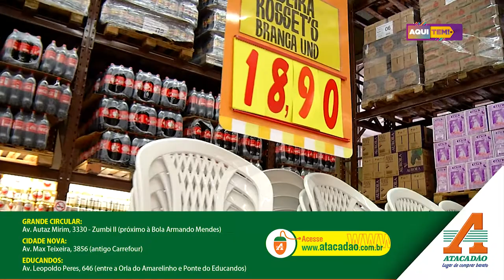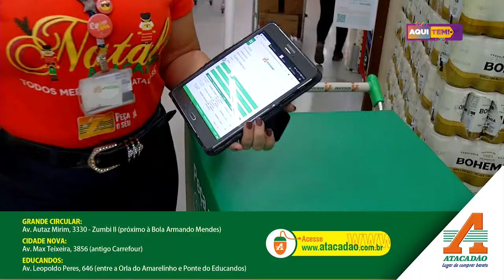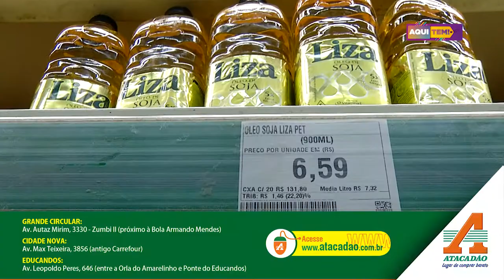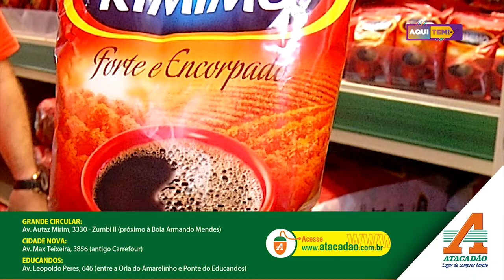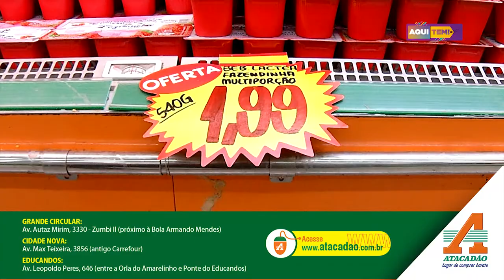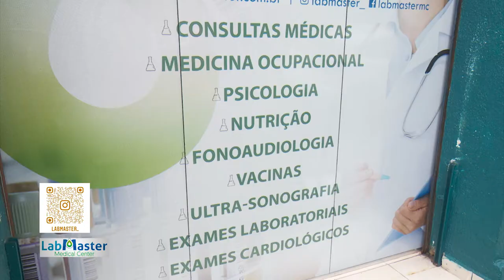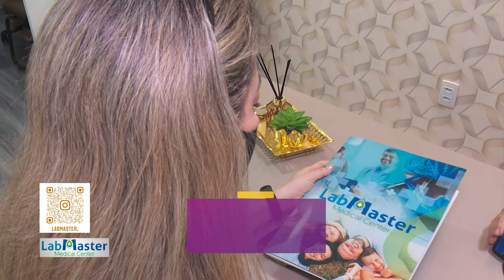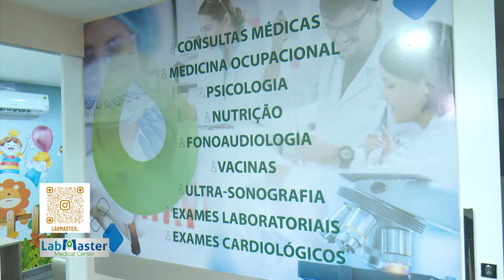Programa Aqui Tem - 28 11 2020 (2º BLOCO)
ATACADÃO
LABMASTER